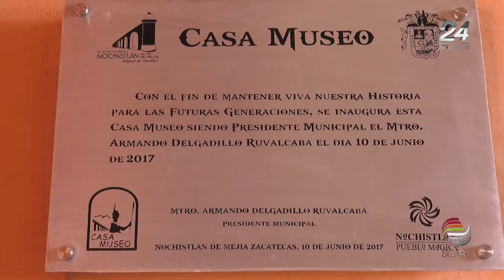Ofrece Nochistlán grandes experiencias turísticas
La historia y cultura de Nochistlán, así como la calidez y hospitalidad de sus habitantes, son algunas de las características que hacen de este Pueblo Mágico un lugar agradable para sus visitantes, destacó la directora municipal de Turismo, María Elena Jáuregui.